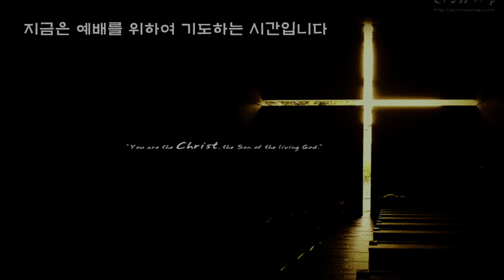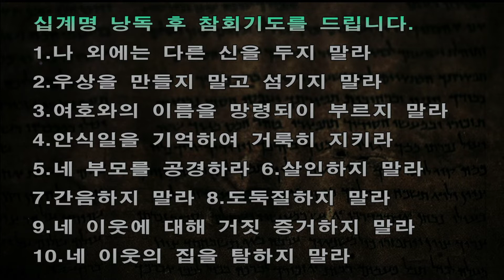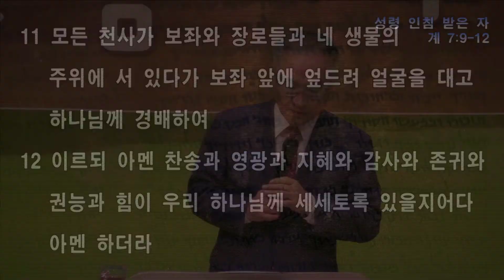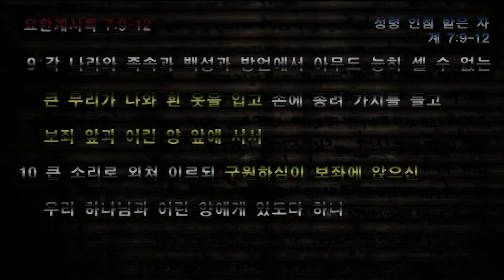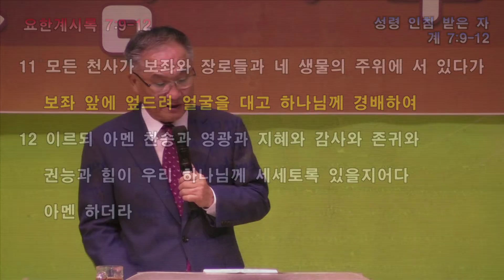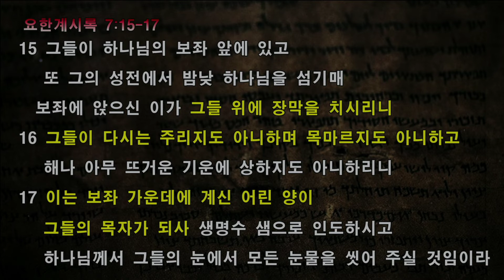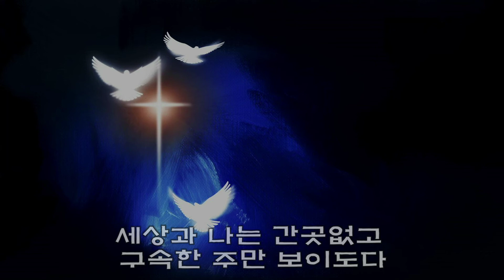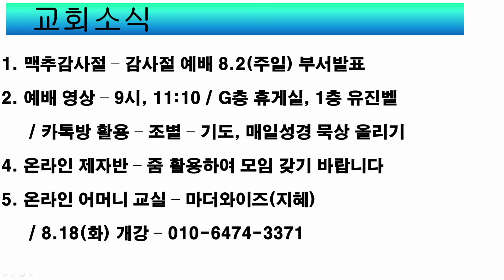계7:9~12(20/07/26 11시 주일예배)